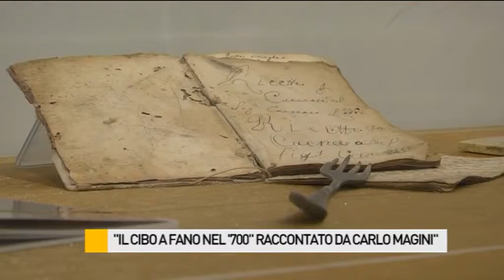"Il Cibo a Fano nel '700" raccontato da Carlo Magini